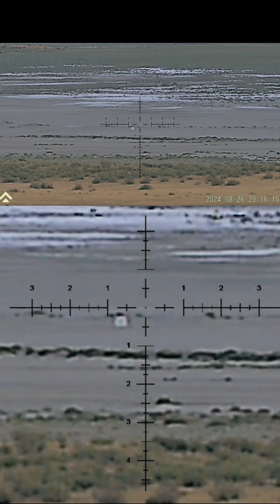Crossing The Transonic Zone: Extreme Long Range Shooting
The most common question I get asked on my videos is about crossing the transonic barrier when extreme long range shooting. In todays video we talk about the transonic zone and its effect on the projectile when we shoot past it. In todays video I demonstrate what I'm seeing in the field so that you can be the judge.

If you're looking for a great way to track your long range shooting data check out our D.O.P.E. book. D.O.P.E. stands for data on previous engagements and tracking that data is one of the most important things you can do in order to gain an understanding of how your long range rifle is going to perform in various conditions. I made the following book to contain all of the data that I personally track in the field.

D.O.P.E. The Long Range Shooting Data Log Book ⬇️